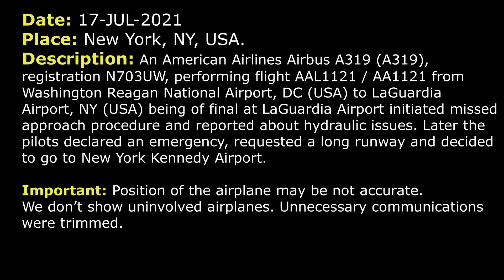MAYDAY, hydraulic system FAILURE | American Airlines Airbus A319 | New York Kennedy, ATC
THIS VIDEO IS A RECONSTRUCTION OF THE FOLLOWING SITUATION IN FLIGHT:

17-JUL-2021. An American Airlines Airbus A319 (A319), registration N703UW, performing flight AAL1121 / AA1121 from Washington Reagan National Airport, DC (USA) to LaGuardia Airport, NY (USA) being of final at LaGuardia Airport initiated missed approach procedure and reported about hydraulic issues. Later the pilots declared an emergency, requested a long runway and decided to go to New York Kennedy Airport.

COMMENTS: American 1121 was on final approach at LaGuardia when the pilots decided to go around. In a moment American 1121 will contact Departure controller.
AAL1121: Hello, Departure, American 1121, we’re on heading 223, up to 3000. We need time to run some checklists here.
DEPARTURE: American 1121, you’re radar contact, over LaGuardia at 2600, climb and maintain 4000.
AAL1121: Climb and maintain 4000, American 1121.
DEPARTURE: American 1121, could you say the reason for the missed?
AAL1121: We have some hydraulic issues here.
DEPARTURE: American 1121, sorry about that, say again. You were stepped on.
AAL1121: Hydraulic issues.
DEPARTURE: Roger.
DEPARTURE: American 1121, maintain 210 knots if you can.
AAL1121: And for American 1121, sir, if we could just get some delay vectors. The issue with the hydraulic system is affecting our configuration and I’d like to get fully configured before attempt an approach.
DEPARTURE: American 1121, no problem, I’ m just gonna take you north of LaGuardia and we'll get you delaying vectors up there until you get your situation figured out.
AAL1121: Alright, thanks very much, American 1121.
DEPARTURE: American 1121, turn right, right turn heading 340.
AAL1121: Right 340, American 1121.
DEPARTURE: American 1121, turn right heading 040.
AAL1121: 040, American 1121.
DEPARTURE: American 1121, contact Approach on 120.8.
AAL1121: 120.8, American 1121.
AAL1121: Approach, 4000, 180 on the speed.
APPROACH: American 1121, turn right heading 070.
AAL1121: 070, American 1121.
APPROACH: Just assigned you a place so you can spin for a while until you're ready to go somewhere.
AAL1121: Okay, copy and we’ll probably will be reducing our airspeed to try to get fully configured, American 1121.
APPROACH: Whatever you need to do.
AAL1121: Roger.
APPROACH: American 1121, turn right heading 090.
AAL1121: 090, American 1121.
 AAL1121: Hello, Approach, American 1121, declaring an emergency, MAYDAY-MAYDAY. We need vectors for JFK. We need a long runway.
APPROACH: American 1121, turn right heading 220.
AAL1121: Right heading 220, American 1121.
APPROACH: American 1121, when you can I’m gonna need fuel and people on board.
APPROACH: 1121, copy that?
AAL1121: 1121, 2 hours of fuel on board and 109 souls on board.
APPROACH: And the actual nature of the emergency?
AAL1121: We’re having a hydraulic system failure.

HOW I DO VIDEOS:
1) I monitor media, airspace, looking for any non-standard, emergency and interesting situation.
2) I find communications of ATC unit for the period of time I need.
3) I take only phrases between air traffic controller and selected flight.
4) I find a flight path of selected aircraft.
5) I make an animation (early couple of videos don’t have animation) of flight path and aircraft, where the aircraft goes on his route.
6) When I edit video I put phrases of communications to specific points in video (in tandem with animation).
7) Together with my comments (voice and text) I edit and make a reconstruction of emergency, non-standard and interesting situation in flight.